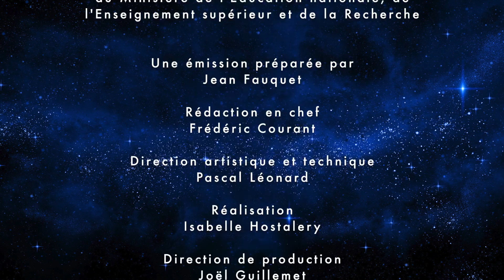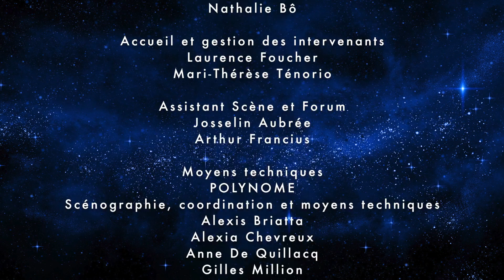Science en direct : duplex avec le Maroc sur le changement climatique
Dans le cadre de la 25ème édition de la Fête de la Science, le BRGM participait à Science en direct, un grand week-end festif et pédagogique organisé par l'Esprit Sorcier en partenariat avec 15 grands organismes de recherche français. Duplex avec l'université Cadi Ayyad de Marrakech, organisé avec l'aide de Moussa Hoummady (BRGM), sur la coopération scientifique entre la France et le Maroc dans le domaine du changement climatique, dans le contexte de la préparation de la COP22 (Paris, 9 octobre 2016).